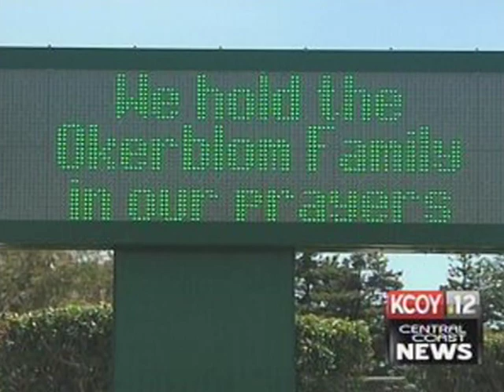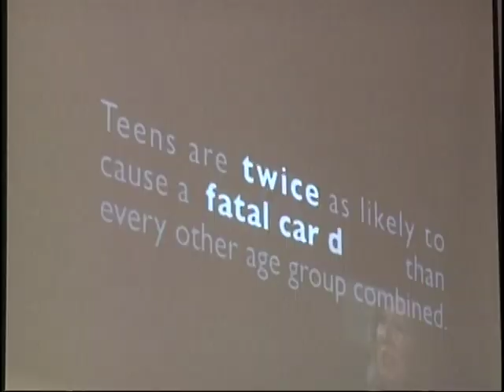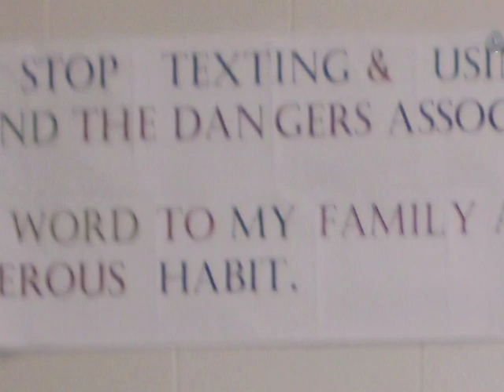VTS 01 1